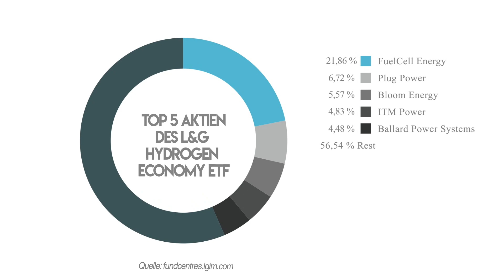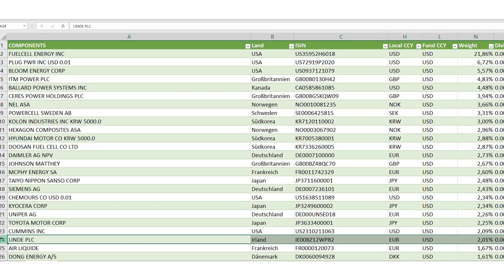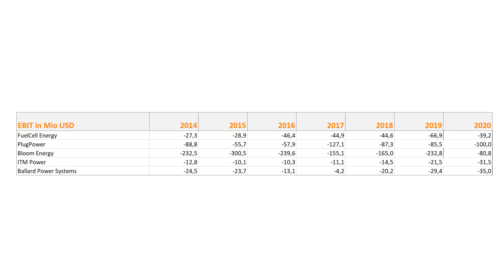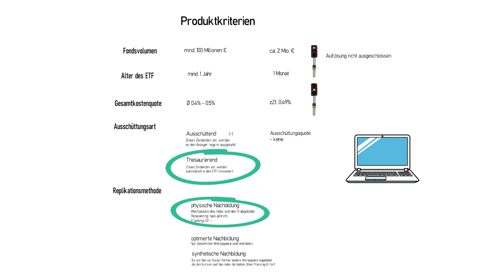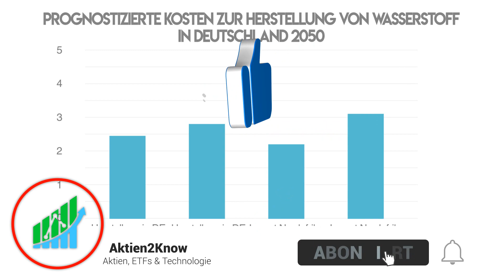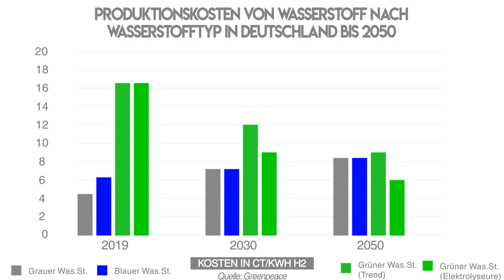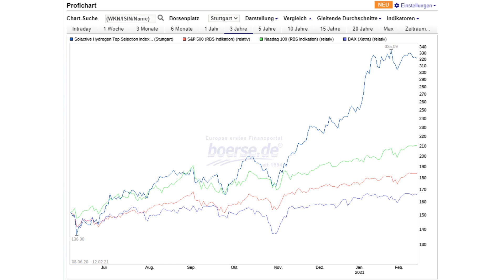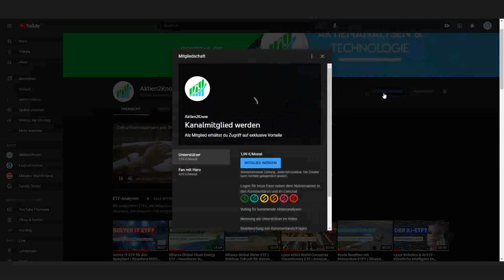Erster Wasserstoff-ETF für den Sparplan | L&G Hydrogen Economy ETF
Der L&G Hydrogen Economy ETF (WKN: A2QMAL ISIN: IE00BMYDM794) investiert gezielt in Wasserstoff-Aktien wie PlugPower, Ballard Power Systems,  Nel Asa, ITM Systems oder Bloom Energy. Außerdem klären wird: Ist der neue L&G Wasserstoff ETF für einen ETF Sparplan geeignet?

📖 Timestamps:
00:00 Intro zum L&G Hydrogen Economy ETF

00:22 Dank an die Mitglieder

00:36 Portfolio des L&G Hydrogen Economy ETF
- Solactive Hydrogen Economy Index
- 28 Wertpapiere im ETF enthalten
- Rebalancing des ETFs bei zu großen Positionen
- TOP-5 Aktien des iShares MSCI World Small Cap ETF:
    - FuelCell Energy Aktie
    - PlugPower Aktie
    - Bloom Energy Aktie
    - ITM Power Aktie
    - Ballard Power Systems Aktie
    - Nel Asa Aktie
- Länderverteilung des ETF
- Branchenallokation des ETF / Sektorverteilung (Brennstoffzellenhersteller, etc.)
- Umsatzwachstum der größten 5 Aktien im ETF
- EBIT-Wachstum der größten 5 Aktien im ETF (EBIT = Gewinn vor Abzug von Steuern & Zinsen)

05:45 Fazit & Bewertung des Portfolios des L&G Hydrogen Economy ETF

06:42 Empfehlung: Techaktien auf Instagram

06:53 Analyse der Produktkriterien
- Fondsvolumen: 2 Millionen €
- Alter des ETF: ca. 1 Monat (Februar 2021)
- Gesamtkostenquote des ETF: 0,49% TER
- Ausschüttungsart: Thesaurierend
- Replikationsmethode: vollständige physische Replikation (Tracking-Differenz möglich)
- Rebalancing-Intervall: halbl-jährlich

08:18 Fazit & Bewertung der Produktkriterien des L&G Hydrogen Economy ETF

08:38 Performance des L&G Hydrogen Economy ETF
- Solactive Hydrogen Economy Index im Vergleich zum:
   - S&P 500 Index
   - DAX Index
   - NASDAQ 100
- Performance-Vergleich der Indizes seit Q1 2020

09:36 Fazit & Bewertung der Performance des L&G Hydrogen Economy ETF

- Unsere Bitte an Dich: Unterstütze den Kanal, indem du ein Abo da lässt!

10:12 Prognose zum L&G Hydrogen Economy ETF
- Prognostizierte Kosten zu Herstellung von Wasserstoff in Deutschland 2050
- Prognose zum Marktvolumen & Beschäftigungen der Wasserstoffindustrie in der EU 2030
- Prognose zum jährlichen Marktpotenzial für Wasserstoff in der EU nach Anwendung
- Wachstum des ETFs in Zukunft? Informationseffizienz der Märkte
- Produktionskosten von Wasserstoff nach Wasserstofftyp in Deutschland bis 2050
- Produktionsziele von Wasserstoff weltweit nach Wasserstofftyp bis 2050
- Herstellung von grünem Wasserstoff
- Szenarien zum grünen Wasserstoff

15:01 Fazit & Bewertung der Prognose des L&G Hydrogen Economy ETF

15:27 Fazit & Gesamtbewertung des L&G Hydrogen Economy ETF

📌Kurzbeschreibung:
Ihr seid auf der Suche nach einem ETF für euren Sparplan, der in Aktien mit Bezug zum Thema Wasserstoff investiert? Der ETF investiert neben den bekannten Unternehmen PlugPower und ITM Power auch in Aktien wie Linde oder Air Liquide, die sonst in vergleichbaren Energy ETFs nicht enthalten sind, auch wenn diese Firmen nur teilweise Umsätze mit Wasserstoff generieren.

MEIN MIKROFON: